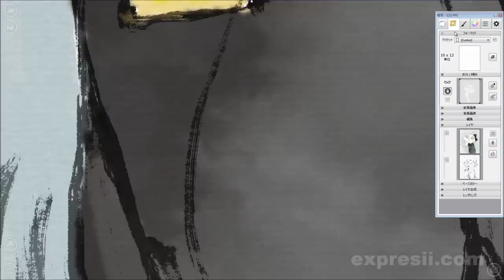Expresii: Meerkat Tomoko Ink Flow Demo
Organic ink flow using Expresii.  Expresii 的數位水墨，每次都做出不同滲化，好玩！
Video compression ruins the visual quality - check out the related article for clear screenshots